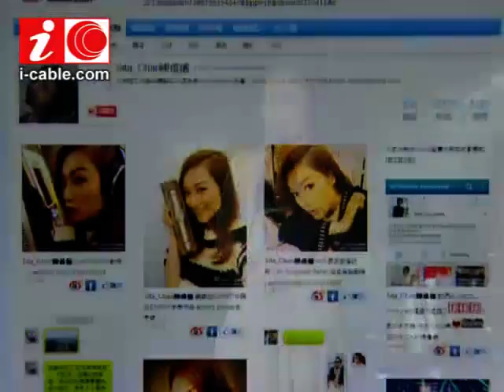有前途女歌手陳僖儀油麻地車禍亡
年僅二十六歲女歌手陳僖儀駕駛私家車在油麻地失事撞壆，傷重不治。
女歌手陳僖儀油麻地車禍喪生